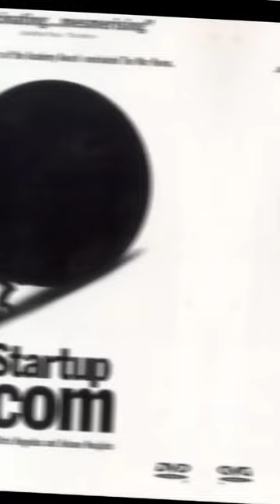Jehane Noujaim American Actress and film producer | top Actress of America and Egypt